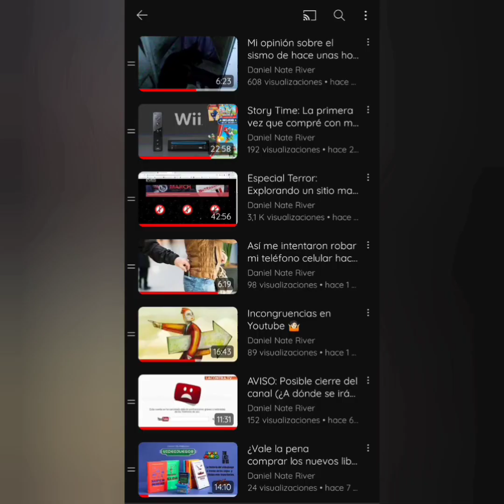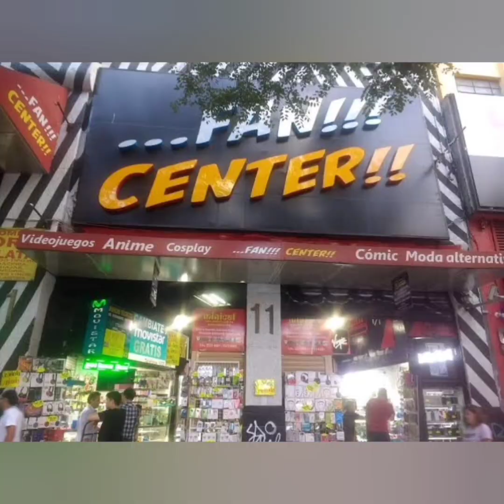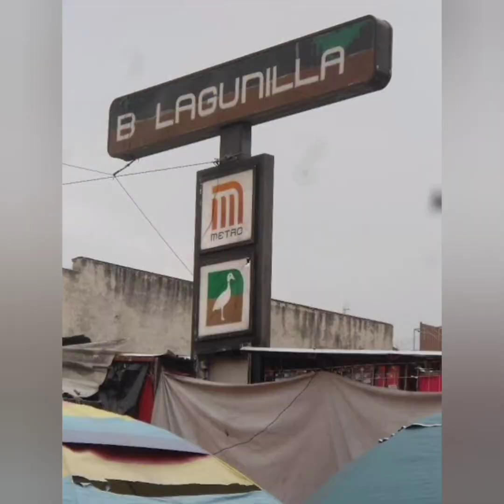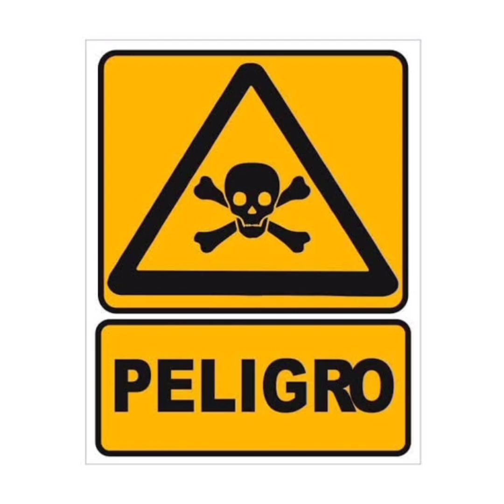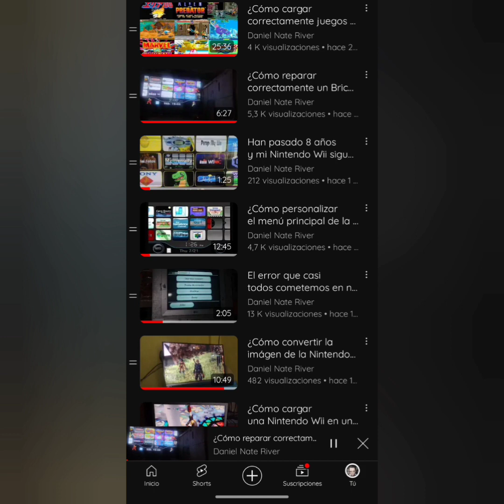Storytime: Me perdí en la Ciudad de México y por caminar en donde no debía me metieron un susto 😢😢😢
He aquí una breve experiencia cuando viajé a la Ciudad de México y por andar pajareando sin saber por dónde estaba caminando me metieron un susto 😪😪😪. Una experiencia que nunca olvidaré y que, ya tras 8 años ocurrida quise compartirla con ustedes para reírme un rato